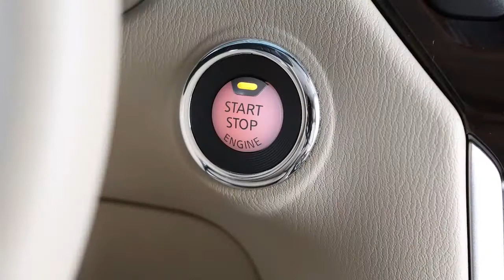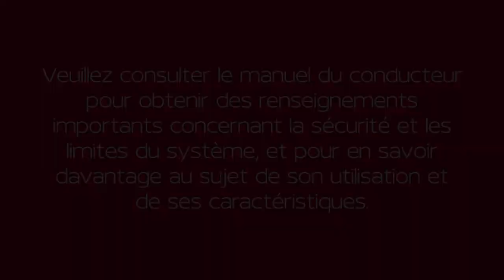2021 Nissan Kicks - Démarrage à distance (le cas échéant)